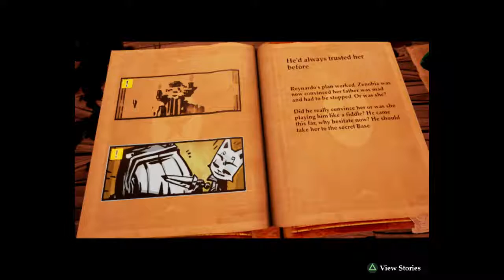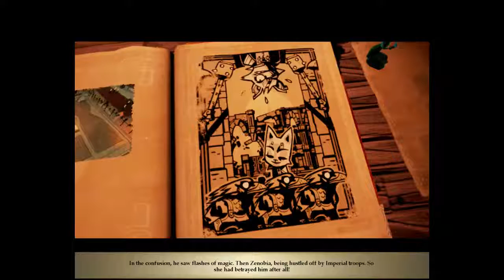Silverain plays: Stories: The Path of Destinies Ep18: Returning to the Council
With the Emperors greatest general now working for the rebellion perhaps we have a chance at success.

Stories: The Path of Destinies is an Action-RPG, created by Spearhead Games involving an old Sky pirate, a enchanted storybook and multiple paths, each told by a zippy narrator attuned to the player’s choices and actions.